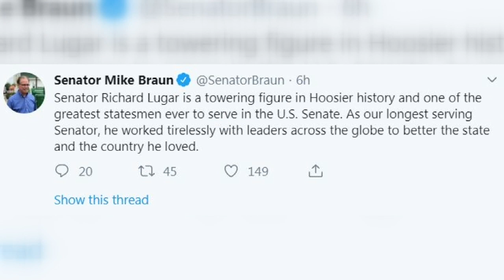Former US Sen. Richard Lugar, foreign policy expert, dies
Former longtime U.S. Sen. Richard Lugar of Indiana, a foreign policy expert who helped spur the dismantling and securing of thousands of nuclear weapons in the former Soviet states, has died. He was 87.